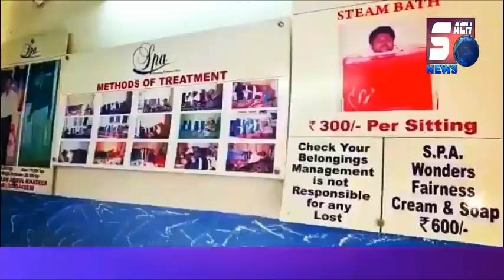Corona Ka New Variant Ab India Mein | Shocking News